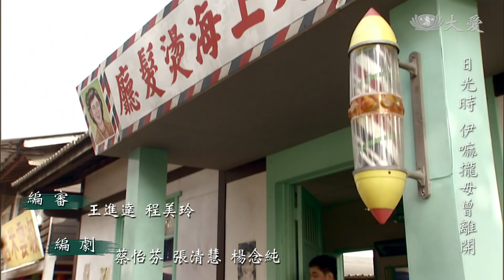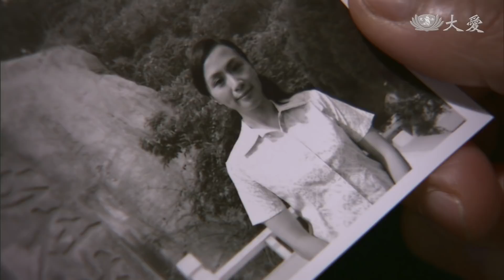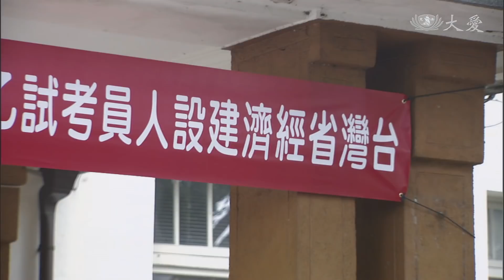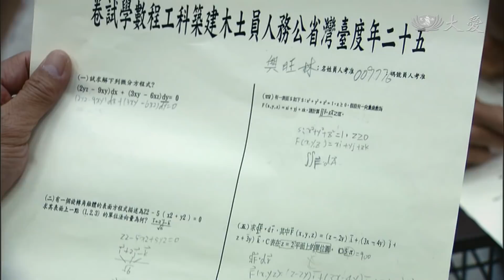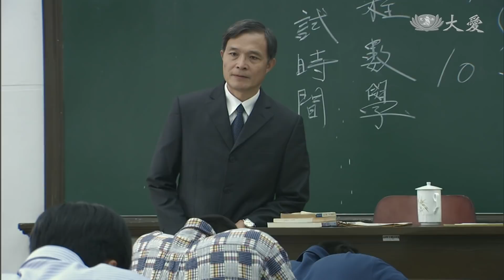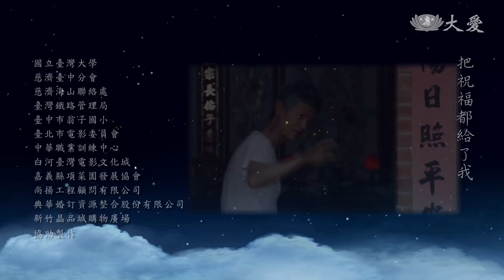[陪你看天星] 精華版 - 第03集 / Giver of Light (ENG CC)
朝森勤奮學習名列前茅，暑假去工地打工，卻發生腿傷延誤差點截肢的驚險事件。學校老師誇讚朝森製圖的基本功很好，建議他考經建特考。一轉眼，朝森(吳鈴山 飾)高工畢業了，在家準備特考，大哥朝欽(江俊翰 飾)退伍結婚，文溪(陳博正 飾)過勞，身體出狀況，朝森想帶文溪看醫生，他嫌貴不肯，家人苦勸無用，朝森只好加緊唸書，後來順利考取分派到宜蘭。

(18020003)